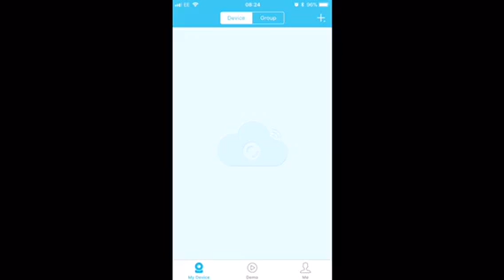YESKAMO Wireless CCTV Home Security Camera Systems Review, Easy to set up Home security system with